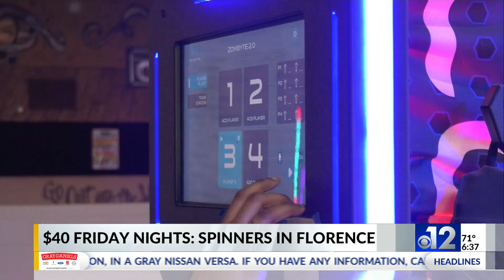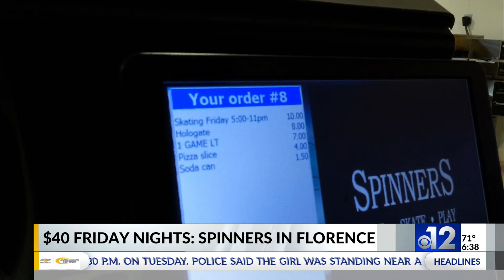$40 Friday Nights: Spinners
12 News Marie Mennefield is helping us prepare for the weekend while staying on a budget!
She takes us to Spinners in our first installment of $40 Friday Nights.